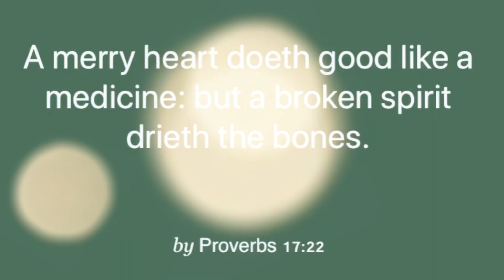HANAUMA BAY RIDGE TRAIL || HIKING || SOMETHING HAPPENED 😢